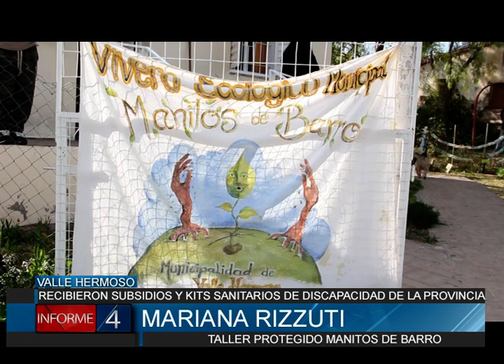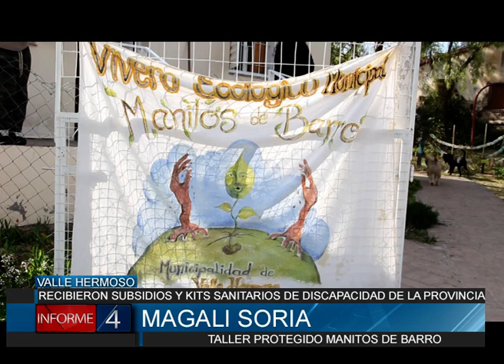VISITA DE LA SECRETARIA DE DISCAPACIDAD DE LA PROVINCIA DE CÓRDOBA A VALLE HERMOSO